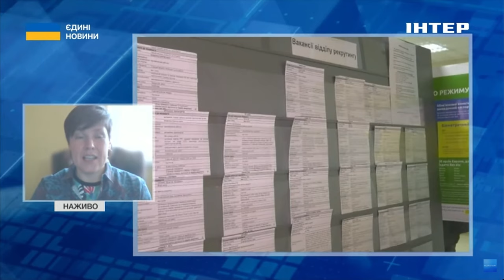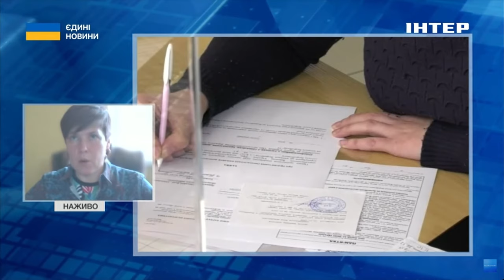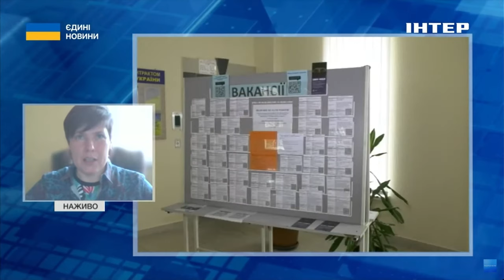Безробіття і зайнятість в Україні: кого шукають роботодавці і на які професії найбільший попит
Після початку повномасштабного вторгнення в Україні стабільно зростає попит на робочі спеціальності. Водночас роботодавці активно шукають спеціалістів з логістики, ЖКГ, водіїв і бухгалтерів. Про це в ефірі національного телемарафону "Єдині новини" розповіла доктор економічних наук, експерт з гендерних питань Любов Жарова.